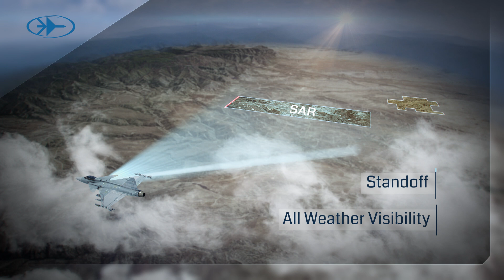RecceLite + SAR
Advanced All-Weather, Standoff, SAR - Optimized ISR Pod